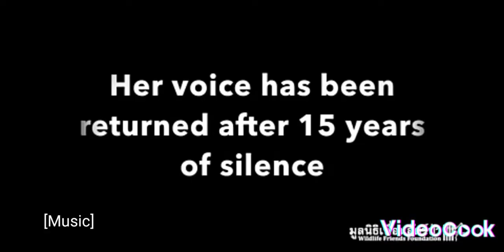🤣🤣🤣🤣🙏🙏💕Foreign monky and Indian monky amazing